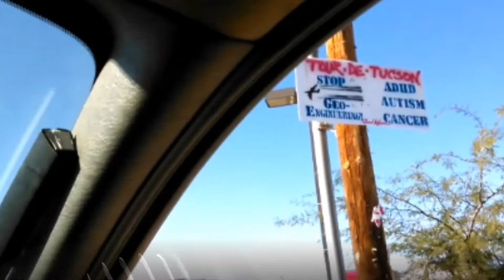Warning the Tour De Tucson 2014! GeoEngineering / Chemtrails!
Tour De Tucson 2014 GeoEngineering / Chemtrails warning! The Tour De Tucson bicycle race which took place in Tucson Arizona on 11/22/2014 was quite alarmed by the many warnings which seemed to be everywhere along the official bike trail! They came in all sizes with different messages on what looks like old political signs yet there was no mention of them anywhere on the dinosaur lame stream media! Whatever group which plastered the city with multiple eye catching signs warning the public about this serious problem which is occurring daily over Tucson Arizona called the Statospheric Geo-Engineering program took no credit for the signs! The people of Tucson want to thank the wonderful individuals which worked very hard at informing the public of this Genocide program conducted by our own government! It's all about controlling the weather because if you control the weather then you controll the planet! The food supply, The weather warfare, Drought, Blocked sunlight, Mass heath problems, Pharma- sales, Healthcare Industry profits. you seeing the picture? Please educate yourself about this Geo-Engineering program which is in full swing and whether or not you get past the denial stage, it is killing the entire planet right now! Namaste Filmed by reporter Chris Haskell. Tucson's only Independent news, Real News Tucson